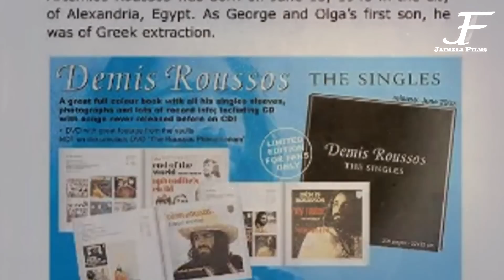Music Plagiarism I Copied songs I Part 5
All details of the songs are in the video

Best Camera for making You tube best quality Videos